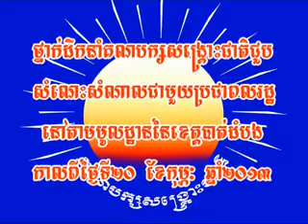CNRP សំណេះសំណាលនៅខេត្តបាត់ដំបង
ថ្នាក់ដឹកនាំគណបក្សសង្គ្រោះជាតិជួបសំណេះសំណាលជាមួយប្រជាពលរដ្ធនៅតាមមូលដ្ធាននៃខេត្តបាត់ដំបង